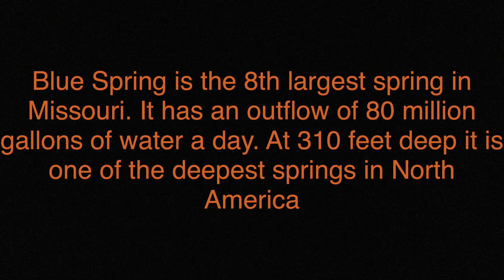Blue Spring Missouri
Blue Spring is one of the deepest springs in the United States at over 310 feet deep. Some say it goes deeper than 310 feet. When it was first discovered by white settlers, an anvil was dropped in to see how deep the spring was. The pressure of the water in the spring caused the anvil to become buoyant and it was thought that the spring was bottomless. It is Missouri's 8th largest springs with an average outflow of 81 million gallons of water a day.